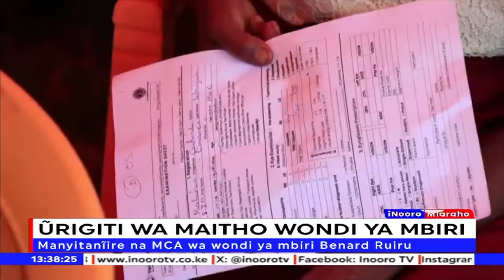Bata wa kũmenyerera maitho